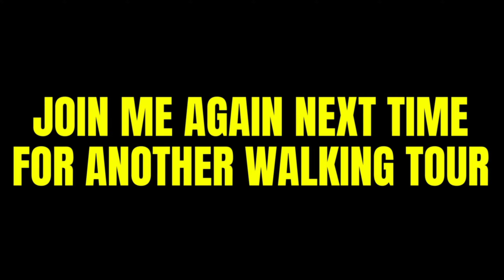PAROL SHOPPING | ANGELES CITY | WHEN IM BORED I WALK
Come and join me as we go parol shopping